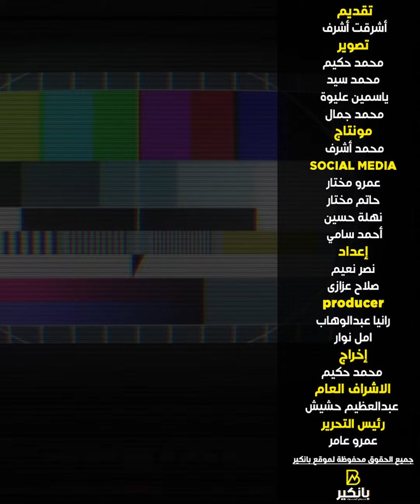ألغام فككها السيسي للوصول لمصر الكبري.. الريس عمل إيه